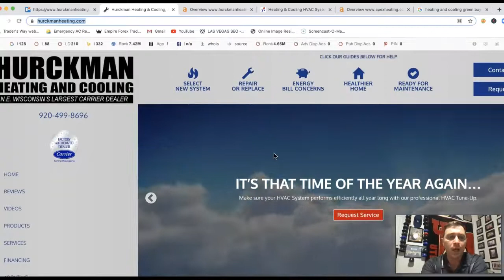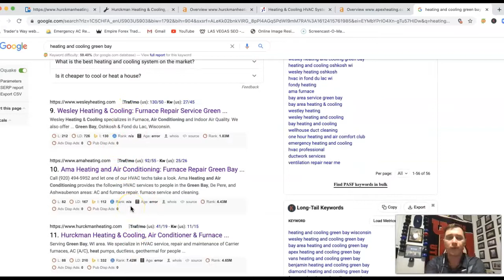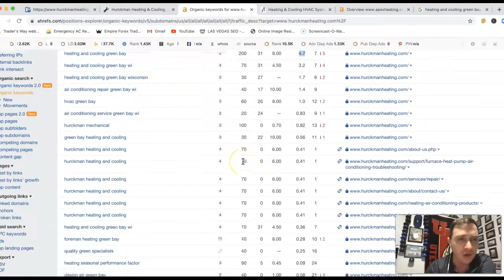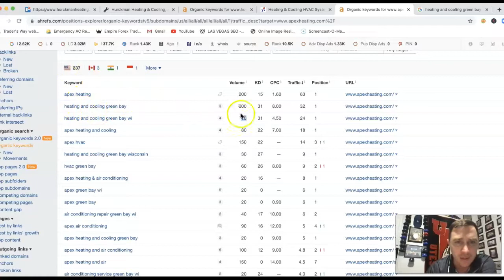Hurckman Heating and Cooling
Julie with Hurckman Heating and Cooling learns how to rank hvac green bay